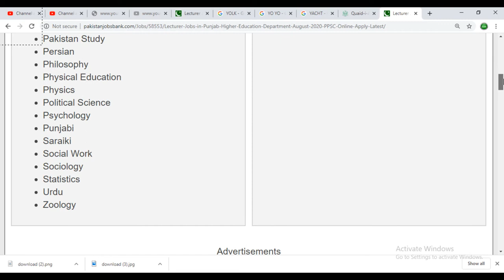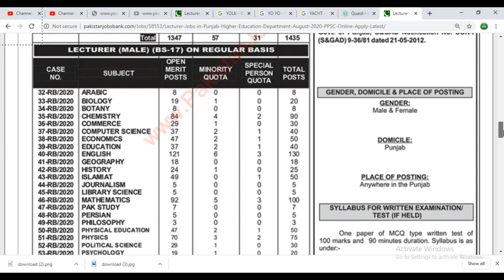Lecturer Jobs in Punjab Higher Education Department August 2020 PPSC Online Apply Latest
Pakistan Jobs
Jobs in Pakistan
Government Jobs
More
23-Aug-2020 (Sunday)  in  The Nation

Positions:
=== Punjab Higher Education Department ===
=== 2451 Lecturers (Male / Female) (BPS-17) ===
Arabic
Biology
Botany
Chemistry
Commerce
Computer Science
Economics
Education
English
Fine Arts
Geography
History
Home Economics
Islamiat
Journalism
Library Science
Mathematics
Pakistan Study
Persian
Philosophy
Physical Education
Physics
Political Science
Psychology
Punjabi
Saraiki
Social Work
Sociology
Statistics
Urdu
Zoology
City / Location:
Jobs in Punjab
Advertisements

Advertisements

Master's Degree / M.A. / M.Sc. / MS / M.Ed. / B.Ed. / M.Phil.
Punjab Higher Education Department Lecturer Jobs August 2020 Pakistan
Teaching , Faculty , Academic , Education
Senior Teachers , Subject Specialists
Punjab - Quota / Domicile
Lecturer Jobs in Higher Education Department Punjab August 2020
Punjab Public Service Commission (PPSC) Lahore
PPSC Consolidated Advertisement No. 24/2020
Minorities / Non-Muslims , Disabled / Special - Quota
Higher Education Department Punjab Lecturer Jobs August 2020 Pakistan
Public Sector , Government of Punjab / Pakistan
SPL-1025
Higher Education Department Punjab Jobs August 2020 PPSC Apply Online
Please click the following link to Apply Online for Higher Education Department Punjab Jobs August 2020 for Lecturers through PPSC Online Application Form:

Advertisements

More Locations...
More Provinces...
Jobs by Profession
Medical Jobs
Engineering Jobs
IT Jobs
Accounting Jobs
Marketing Jobs
Teaching Jobs
More Professions...
Jobs by Industry
Government Jobs
Embassy Jobs
NGO Jobs
Banking Jobs
Education Jobs
Medical Jobs
More Industries...
Jobs by Organization
Army Jobs
Police Jobs
PAEC Jobs
FPSC Jobs
PPSC Jobs
NTS Jobs
More Organizations...
More Newspapers...
Jobs by Type
Internships
Apprenticeships
Fellowships
Scholarships
Part Time Jobs
Female Jobs
More Types...